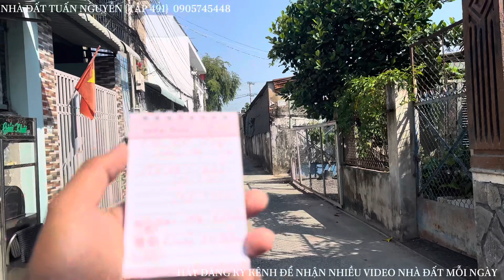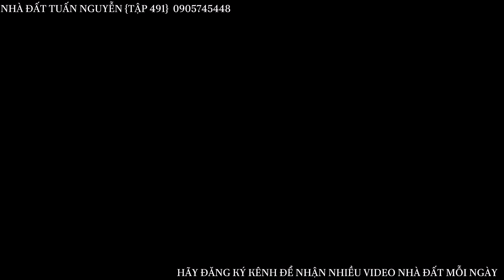Hot hot mua là sinh lời ngay lập tức vuông vức đẹp mê ly ngay trung tâm thành phố di an nè quý vị oi